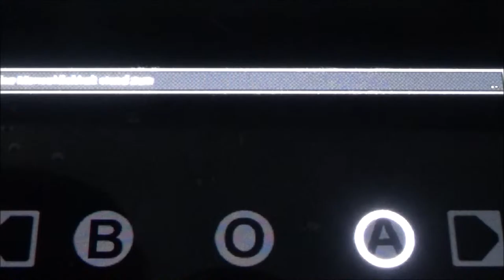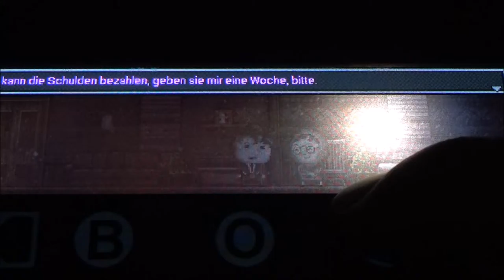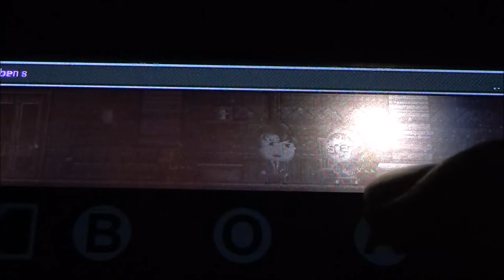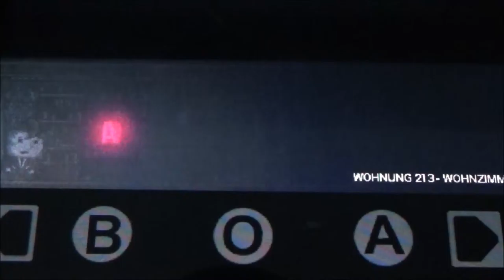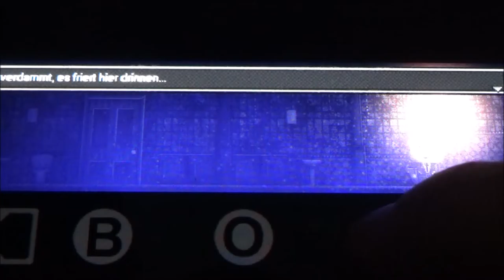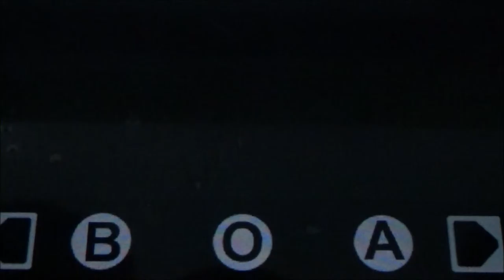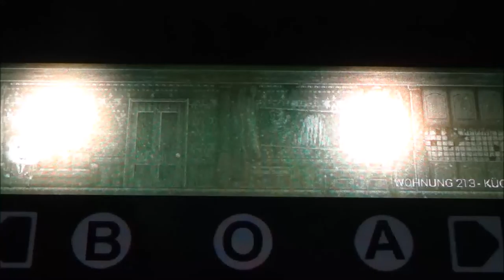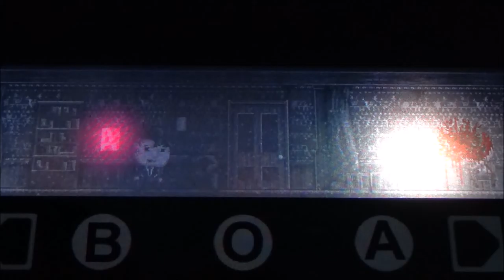ZWERGI IST IN EINEM SPUKHAUS